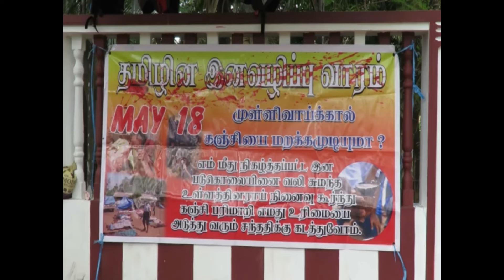மட்டக்களப்பில் முள்ளிவாய்க்கால் கஞ்சி பொலிசாருக்கு அருண் என்ன சொன்னார்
முள்ளிவாய்க்கால் நினைவு